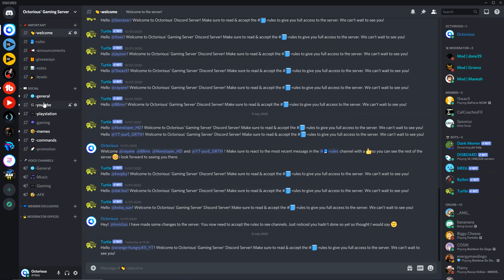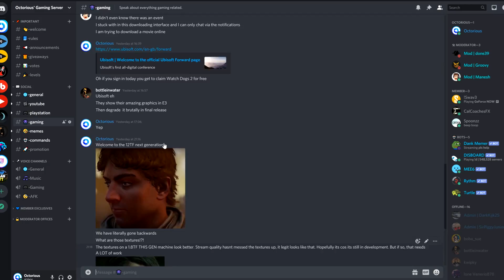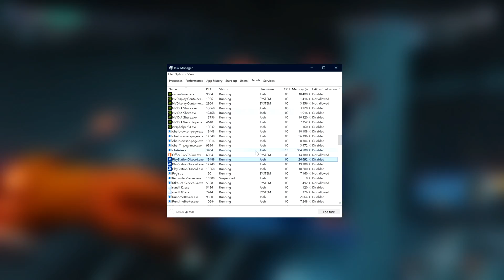How to Connect PS4 to Discord!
See how to connect PS4 to Discord to show PS4 game activity on Discord. Watch to learn how to use PS4 with Discord & learn how to connect your PS4 account to Discord!

Hey everyone, my name is Octorious and in this PS4 Discord guide, I'll be showing you how to connect PS4 with Discord to show your game activity on Discord, just like it would display when playing a PC game. Unfortunately, Discord on PS4 is only available through a browser, so to connect PS4 to Discord you have to use a desktop device in order to install PS4 Discord and learn how to link Discord to PS4. This video also shows you how to connect PSN with Discord as this will work for the PS3, and PS Vita systems as well as the PS5 when it launches. Can you connect PS4 to Discord? YES! I hope this video successfully shows you how to connect Discord to PlayStation 4.

▶ New to My Channel?

⏱️Timestamps:
0:00 Using PSN with Discord
0:16 How to Connect PS4 to Discord
1:57 Displaying PS4 Game Activity
2:17 Change THIS